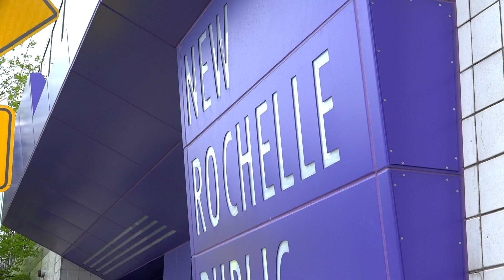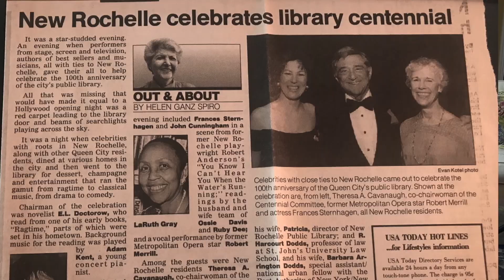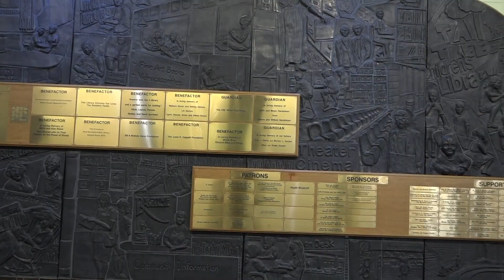New RochelleChildren's Library Foundation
A documentary about the New Rochelle Children's Library.